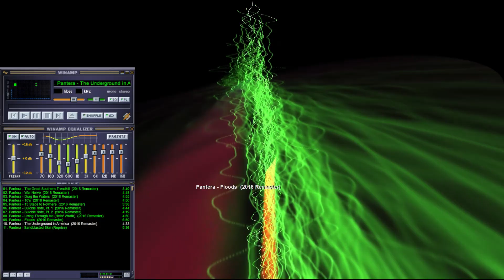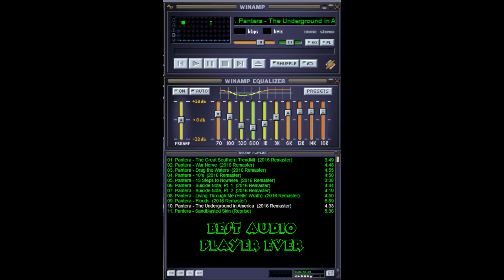Pantera - Floods Solos in Geiss for Winamp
2 of the best solos ever written, both in the song Floods by Pantera, showing off one of the greatest OG plugins for what is hands down, the best audio player ever made... Winamp.

And yes, I am aware that the wrong song is selected on the overlay. It is what it is.

¯\_(ツ)_/¯